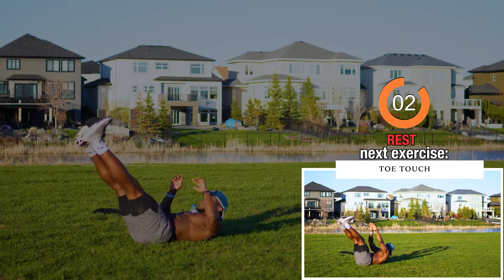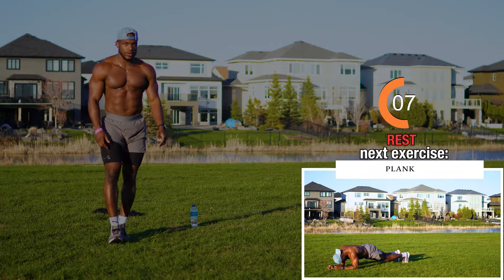10 MINUTE UPPER BODY WORKOUT that will get you SHREDDED (Follow Along)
Lets get to the GAINS with this 10 min upper body circuit! Get your Chest, Arms, Abs, Back, and shoulders ready for a crazy pump!

WORKOUT ROUTINE:

FORMAT:
13 Exercises
30 secs work
15 secs rest

Beat:
Prod by DOMBOI

Prod By Jammy Beatz x Ryan Bevolo x Ross Gossage

"The Ultimate goal is to do something everyday that pushes you forward"